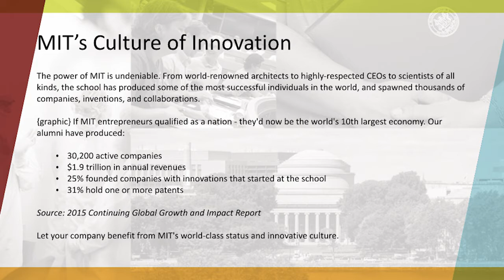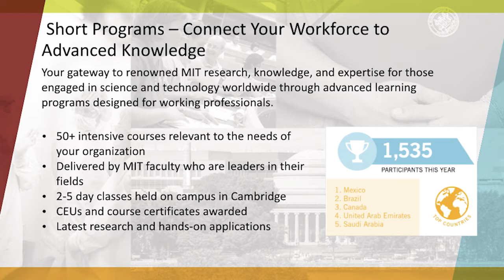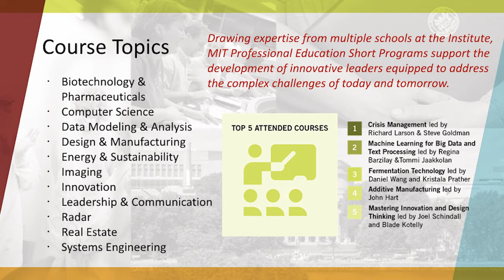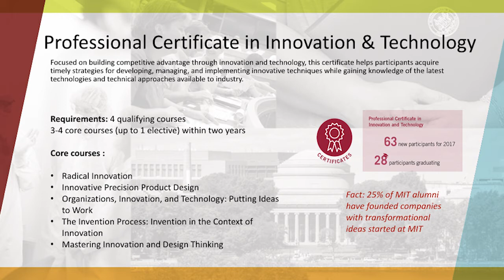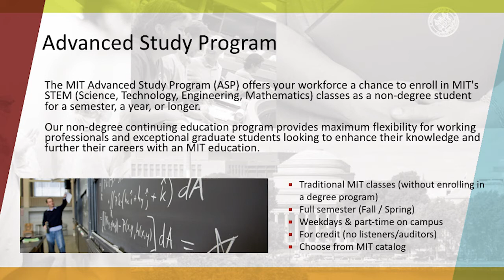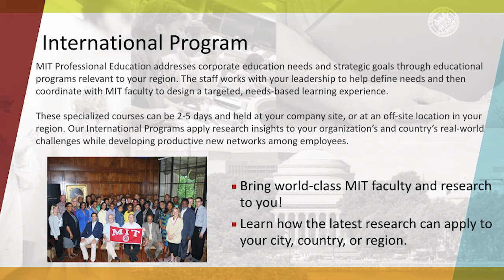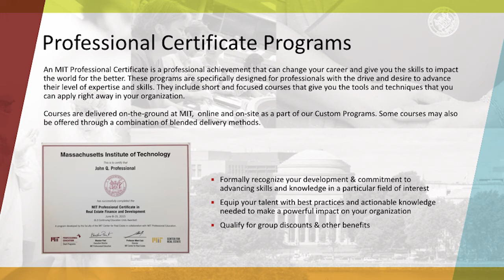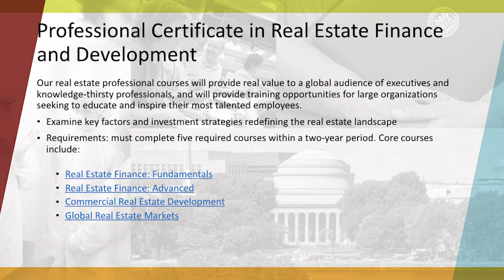Lily Fu - MIT Professional Education - Workshop - 2017 Symposium+PLUS